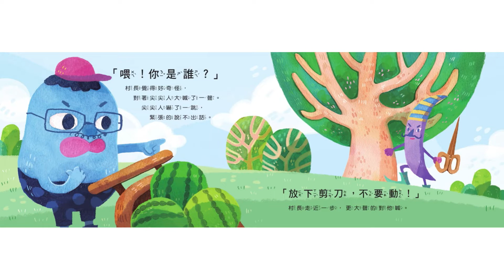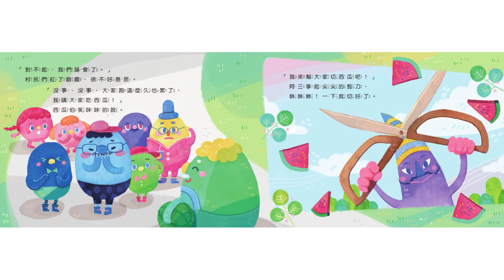別讓無知傷害人《喂！你是誰？》李健睿｜獨角鯨書館｜廣東話故事 ｜粵語故事｜兒童繪本 ｜繪本 ｜親子共讀｜睡前故事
《喂！你是誰？》
作者：李健睿
出版：小文房

支持此書可到各書店購買
或到博客來選購